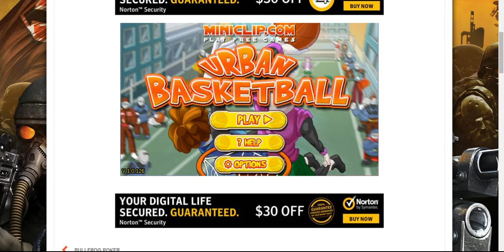Urban basketball gameplay